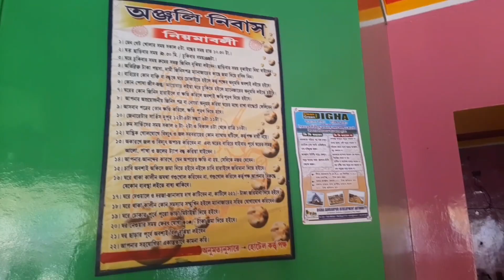দীঘায় স্নান করতে গিয়ে আমার এরকম অবস্থা হবে কখনো ভাবিনি।। ভিডিও টা না টেনে পুরোটা অবশ্যই দেখুন।।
Hope you are doing well.Hope you will like this video.

Tori's vlog
priti's vlogs